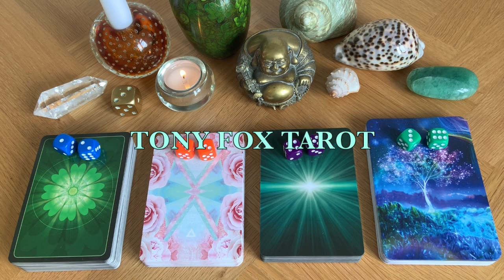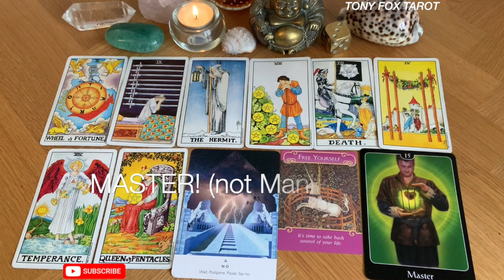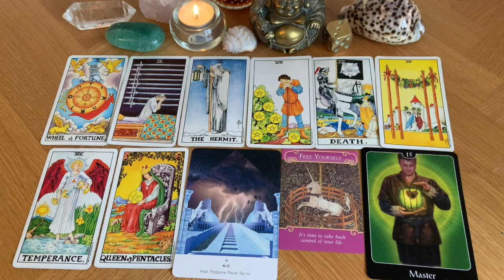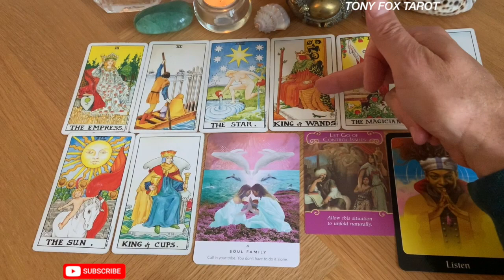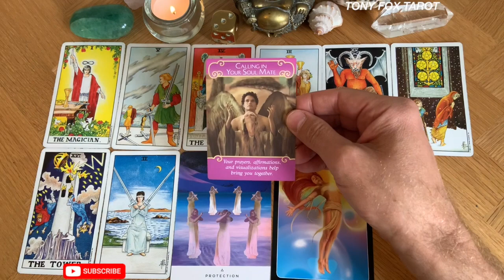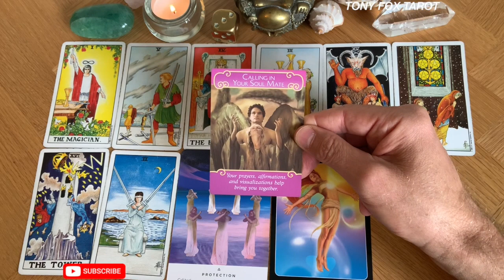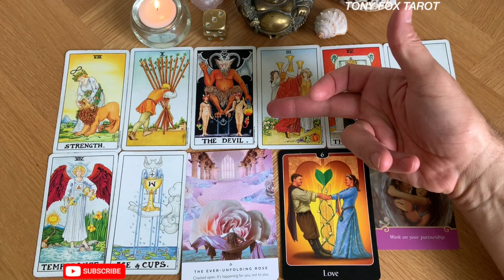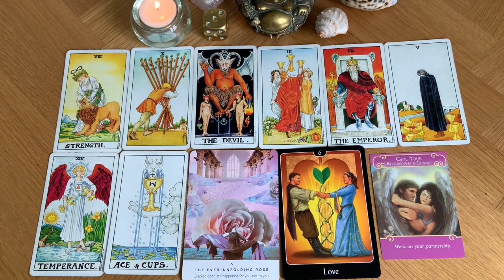🌟’WHEN WILL I FIND LOVE?' 🌟 PICK A CARD READING 💫 TAROT ❤️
🔮’WILL WILL IF FIND LOVE?' - Pick a Card Reading 🔮
Time Stamps
Card 1.) 2:06
Card 2.) 16:05
Card 3.) 27:29
Card 4.) 41:17

🌟Welcome to Tony Fox Tarot and thanks for tuning into my channel🌟

🌟I'm a psychic tarot professional with over 20 years experience so you can be sure I'll find the answer to all of your questions⭐️

🌟By watching the video introduction you have a choice of 4 different tarot cards.
Simply choose a card that resonates with you and then forward to your chosen reading via the above time stamp.

⭐️Please bear in mind that this is a general reading so take what resonates with you and leave anything that doesn't.

⭐️Reading fees:
Concise reading (10 minutes - one question) - £26
Standard reading (20 minutes - complex questions) - £35
In-Depth reading (30 minutes - complex multiple questions) - £44

In person via online video, telephone & IM:
30 Minutes (in-depth consultation)- £40
45 Minutes (in-depth consultation) - £60
60 Minutes (in-depth consultation) - £80

🌟 If you feel this reading has helped you in any way and would like to make a gift payment, please follow / or  copy and paste this link into your browser:

🌟Tarot and Oracle decks:
Rider Waite Tarot Deck by AE Waite & Pamela Coleman Smith
The Mythic Tarot Cards by Juliette Sharman-Burke
Sacred Power Reading Cards by Anna Stark
Sacred Spirit Reading Cards by Anna Stark
Eternal Crystal Oracles Cards by Jade Sky